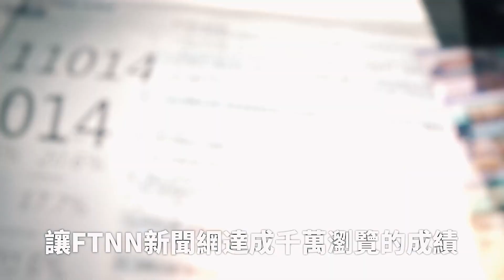謝京穎婚禮途中剪「25公分長髮」 張書偉反應全網認證：大直男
藝人謝京穎2023年底與張書偉登記結婚，並於6月9日舉辦婚禮，12日她在Instagram上分享當天幕後影片，過程中謝京穎變換造型，一口氣剪掉25公分的長髮，而張書偉的反應被許多網友們認證是「大直男」。